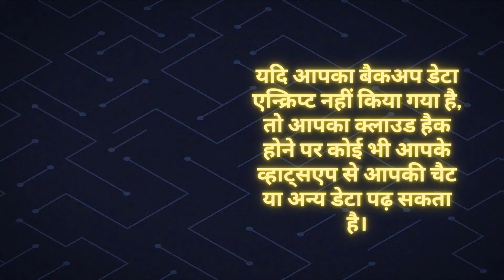Is our WhatsApp account safe? (Hindi)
In this video we try to look in to whether our WhatsApp account safe? Though people says about its end to encryption, still it can be subject to attack if we are not aware and careful about our WhatsApp account. This video is made by me with the help of Canva and the sound has been taken from the free library of YouTube in Hindi.
क्या आपका व्हाट्सएप अकाउंट सुरक्षित है?
हमें अपने व्हाट्सएप चैट को लंबे समय तक अपने व्हाट्सएप अकाउंट में रखने की बुरी आदत है |
अगर हमारा व्हाट्सएप अकाउंट या मोबाइल हैक हो जाता है, तो हमारा पर्सनल डेटा या व्हाट्सएप चैट हैकर्स के हाथों में चला जाएगा।
हमें अपने व्हाट्सएप चैट के स्क्रीनशॉट लेने की आदत है और अगर हमारा व्हाट्सएप हैक हो गया तो चैट हैकर के हाथ में हो जाएगी।
हम अपने व्हाट्सएप डेटा को क्लाउड पर बैकअप करने की अनुमति देते हैंताकि हम बाद में डेटा को रिकवर
कर सकें |
यदि कोई आपका बैकअप हैक कर सकता है, तो वे आपकी चैट को पढ़ सकते हैं यदि आप बैकअप लेने से पहले उन्हें एन्क्रिप्ट नहीं करते हैं |
यदि आपका बैकअप डेटा एन्क्रिप्ट नहीं किया गया है, तो आपका क्लाउड हैक होने पर कोई भी आपके व्हाट्सएप से आपकी चैट या अन्य डेटा पढ़ सकता है।
अगर आपका मोबाइल स्पाईवेयर से संक्रमित है, तो संभावना है कि आपका व्हाट्सएप ऑडियो या वीडियो कॉल हैक हो जाएगा। देखने के लिए धन्यवाद

बिवास चटर्जी Bivas Chatterjee